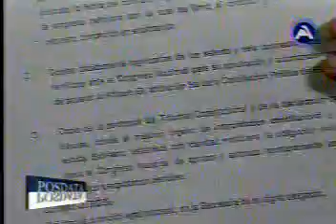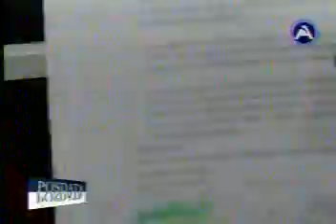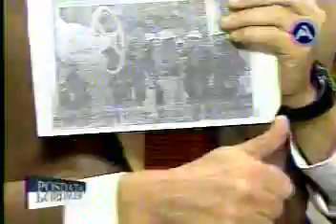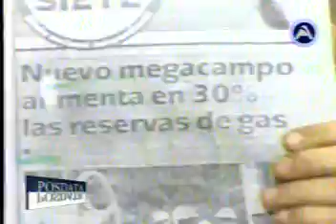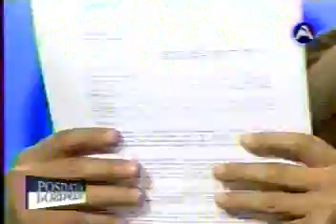TutoQuiroga en POSDATA - JucioPolíitco 09/10/13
Entrevista al expresidente Jorge Tuto Quiroga en el programa Posdata que se emite por CadenaA.